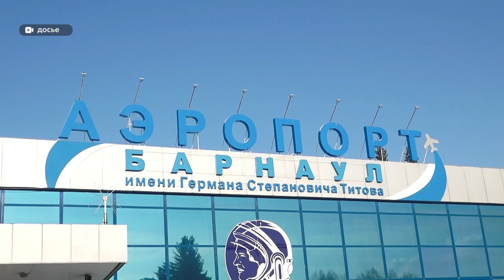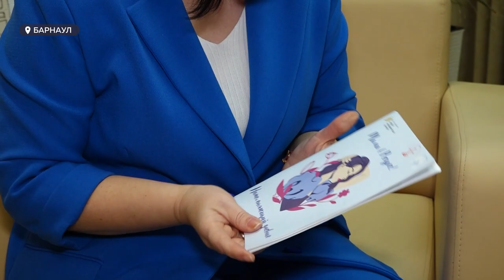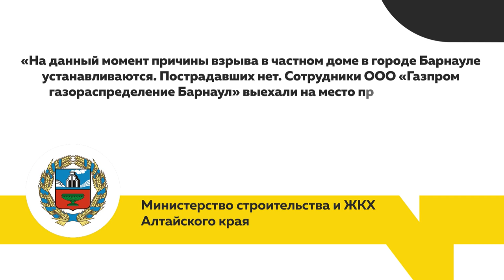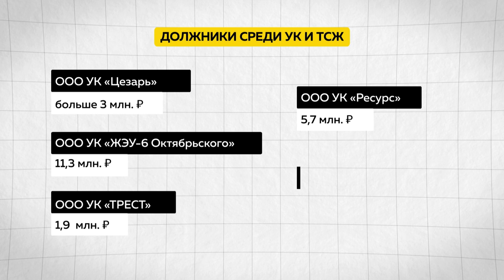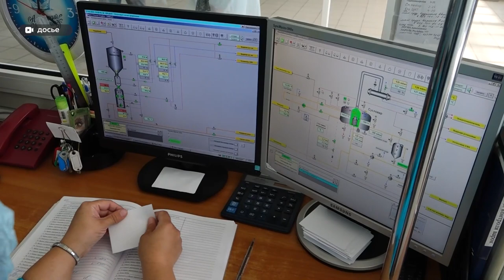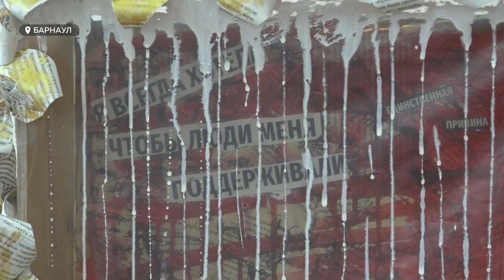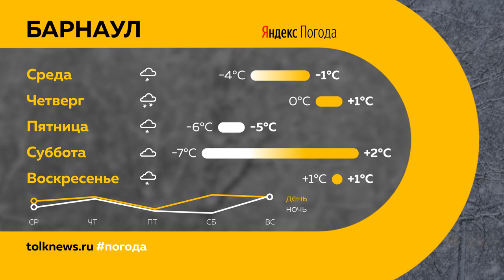"День с Толком". 31.10.2023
Смотрите в выпуске:

00:00 Анонс
00:51 В аэропорту Барнаула из-за погоды задержали утренние рейсы
01:58 Дорожники перешли на круглосуточный режим работы
02:50 Специалисты кризисного центра для женщин поделились методиками
05:53 В частном доме у парка "Юбилейный" взорвался газ
06:44 Росводоканал назвал злостных должников среди УК и ТСЖ
07:22 На барнаульском элеваторе должны запустить цех по переработке гречихи
10:27 Уборочная кампания почти завершена
11:42 День красоты прошел в барнаульском доме-интернате для престарелых и инвалидов
14:05 В Алтайском университете прошла выставка современных художников и музыкантов
17:07 Погода